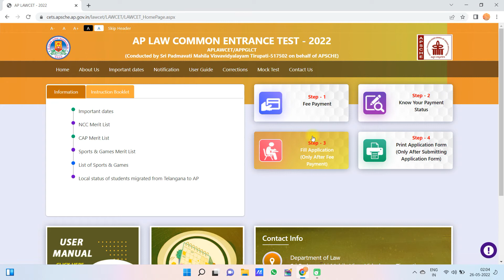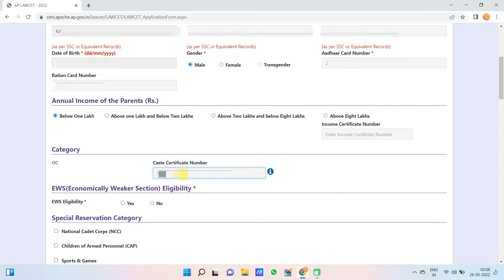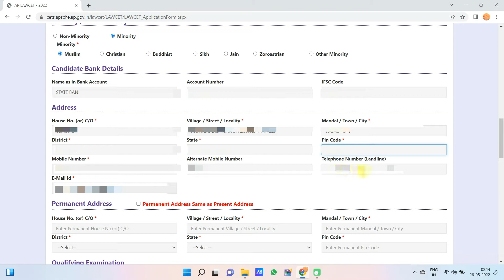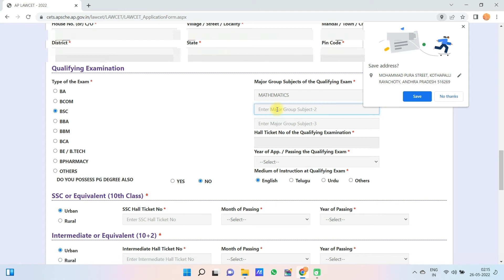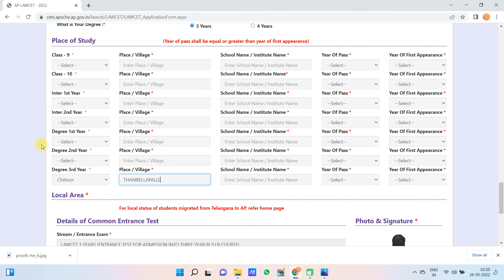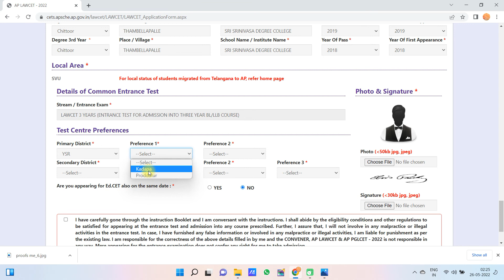AP Law cet entrance test 2022 | How to Apply? LLB entrance test.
ap lawcet ప్రవేశ పరీక్షను ఎలా దరఖాస్తు చేసుకోవాలో ఈ వీడియోలో చూడండి.తెలియని వాళ్ళు ఎవరైనా ఉంటే ఈ వీడియోను చూసి అప్లై చేసుకోండి.
మరి ఇప్పుడు మీరు ఎక్కడికి పోకుండా ఇంట్లో ఉంటూనే అప్లై చేసుకోండి.

Thanks again to all of you and thank you all by name for making me so fond of you